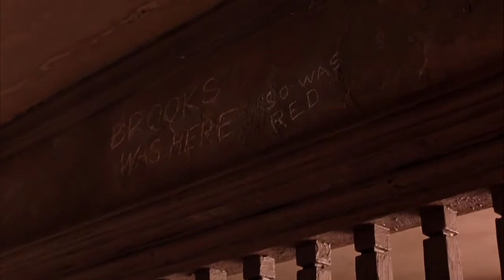Sueño de Fuga - La esperanza es algo bueno, quizás lo mejor - Las Repetibles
Sueño de Fuga está llena de excelentes líneas de diálogo. Fred, José y Rafa te dirán cuáles son las mejores para ellos.